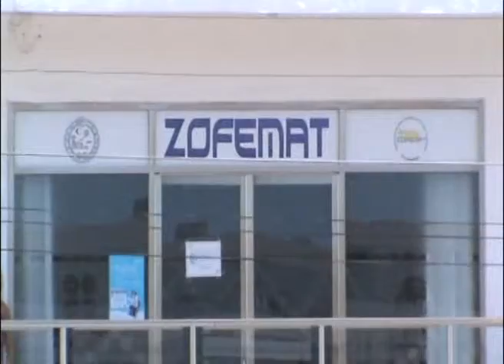Burócratas bajo mano firme.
Playa del Carmen, Q. Roo.- Advierte el presidente municipal Filiberto Martínez Méndez que continuará la mano firme contra los funcionarios de su administración que incurran en acciones irresponsables y se les dará de baja como sucedió con 9 elementos de la ZOFEMAT a quienes se les comprobó que consumieron bebidas embriagantes en horario laboral y con vehículos oficiales y que a 4 más se les esta investigando por los mismos hechos